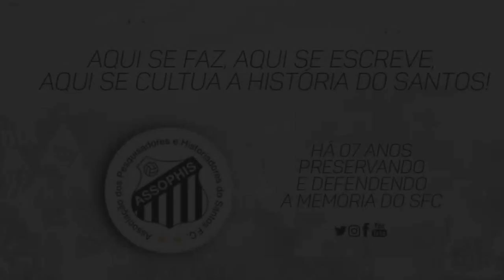Gols de Paulo Henrique Ganso no Santos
Paulo Henrique de Chagas Lima, o Ganso 31 anos.
Natural de Ananindeua (PA), o Menino da Vila Ganso atuou nos profissionais do Santos de 2008 a 2012 em 162 jogos anotando 36 gols segundo números do Almanaque do Santos FC.

Títulos
Campeonato Paulista: 2010, 2011, 2012
Copa do Brasil: 2010
Copa Libertadores da América: 2011
Recopa Sul-Americana: 2012

Créditos de vídeos:
Boleiragens Gols
Veja o fantástico canal dos caras

Santista Roxo - Cássio Barco - Arnaldo Hase